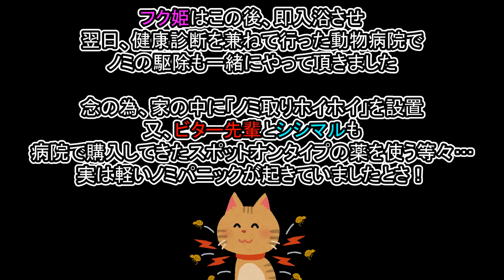子猫フク姫が来た日、実はノミパニックが起きていました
フク姫が家に来た日
カメラで撮影していたのですが
カトペンはカメラ越しに、フク姫に付いていた
「ある物」を発見してしまいました。

その為
家の中がちょっとしたプチパニックに。。。

フク姫が来た日は
既に動物病院が閉まっていた為
連れて行く事ができなかったのですが
野良猫ちゃんを拾ったり保護した場合
その日のうちに動物病院で
諸々のチェックをする事をお勧めします…💦

動画UPのお知らせ・猫トリオの写真・つぶやき等…

私は
フク姫の撮影中、とある物を
カメラ越しに発見してしまったのです…

我が家の猫トリオを見て